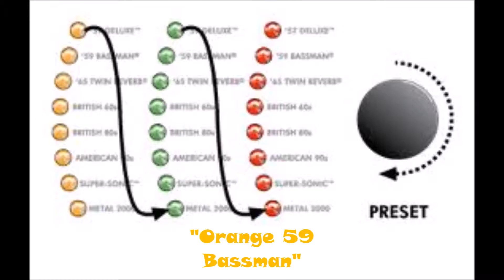Nate Savage Guitar System G Natural Minor Jam Using James Tyler Variax JTV 69S.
Nate Savage Guitar System G Minor Natural Jam Played On James Tyler Variax JTV 69S. Played through a Fender Mustang VII amp.